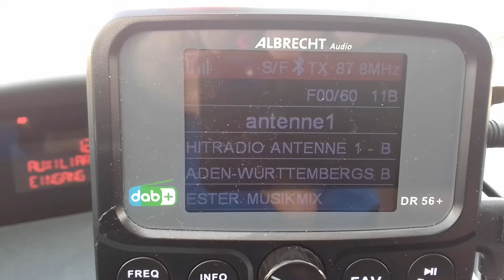THEMA: Flo im Radio...(Teil15) / derneueflo-Das Original